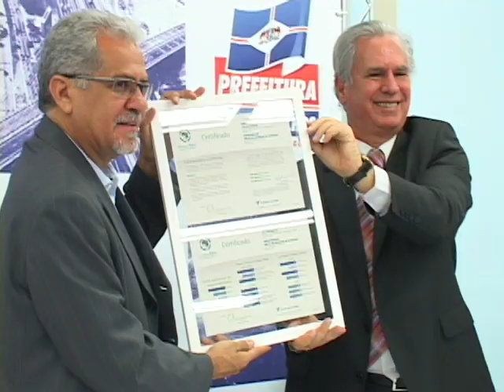CEU Continental será totalmente sustentável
O projeto recebeu a maior nota do país em obra sustentável.